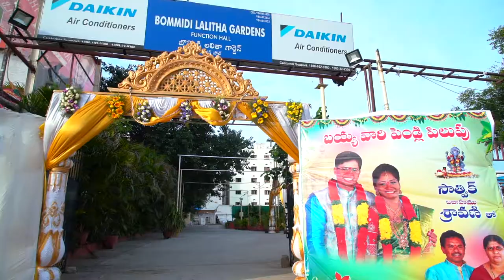Sudeep Sravani wedding teaser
Indian traditional Wedding teaser